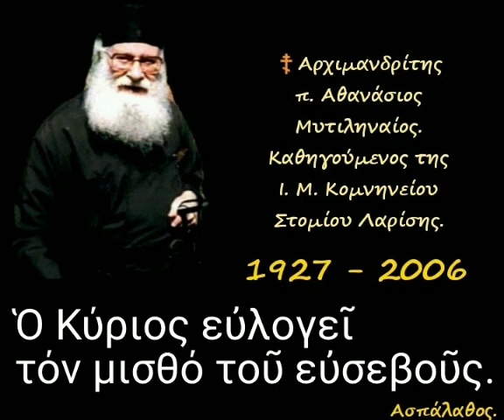Ὁ Κύριος εὐλογεῖ τόν μισθό τοῦ εὐσεβοῦς.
► Κατηγορία :
" Σοφία Σειράχ "

06/06/89

Τό κοινωνικόν πρόβλημα καί ὁ Χριστιανισμός.
Μή πῆς: πῶς θά καλυφθοῦν οἱ ἀνάγκες μου σήμερα καί εἰς τό μέλλον;
Μή πῆς: εἶμαι αὐτάρκης καί τό μέλλον μου θά εἶναι εὐτυχές. Θυμήσου στήν εὐημερία σου τίς δύστυχες ἡμέρες.

►Όλες οι ομιλίες της Κατηγορίας :
" Σοφία Σειράχ " εδώ ⬇️